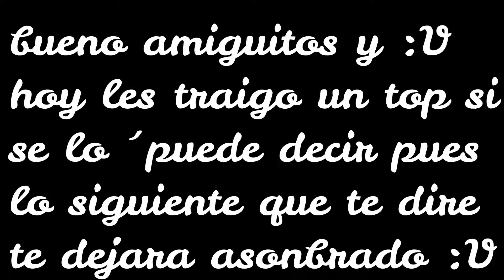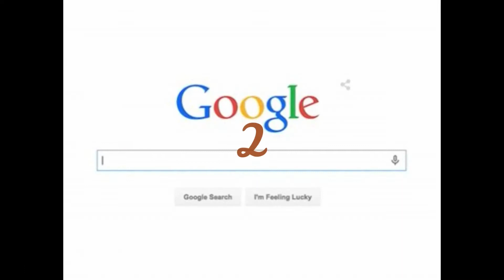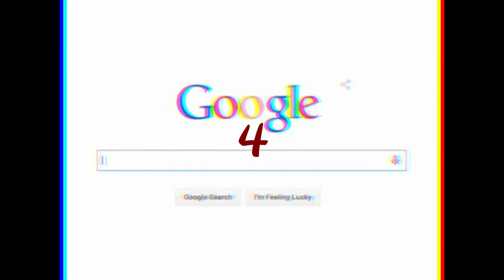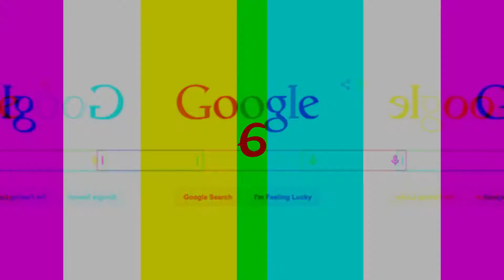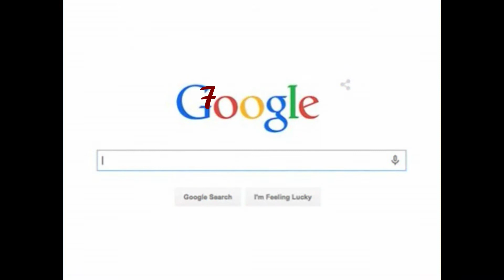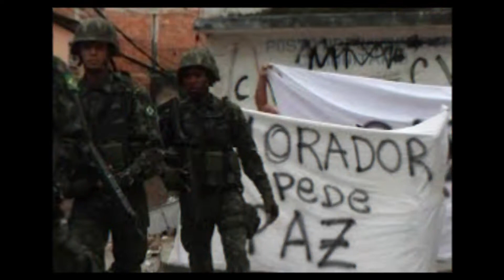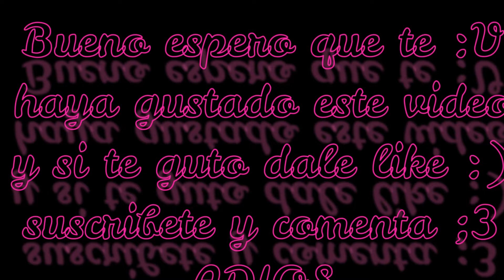7 cosas que nunca deves buscar en google :V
amiguitos y amiguitas espero que te aya gustado este video y si te guto regalame un like no? tanto no olvides comentar y suscribirte y poder llegar a los 100 suscriptores no? bueno si x cualquier mierda si puede llegar ya estaremos planeando para que hacer espero que te haya gustado hasta la proxima ADIOS:V :3:)